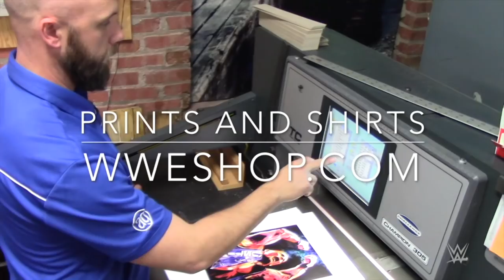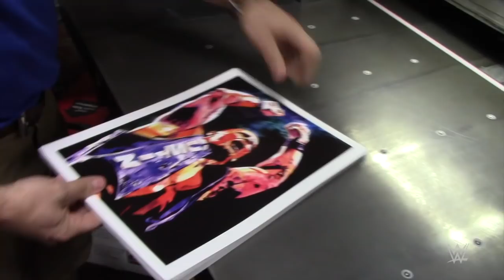The Riott Squad starts a punk rock riot on the canvas! - Canvas 2 Canvas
Rob Schamberger brings a punk rock feel to his latest piece of artwork featuring the Riott Squad.
Follow WWE on YouTube for more exciting action!